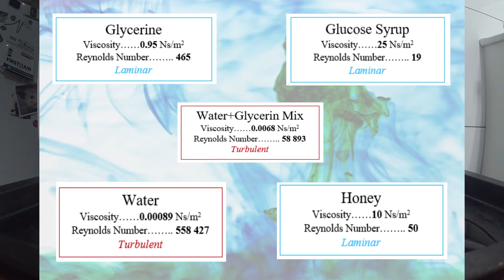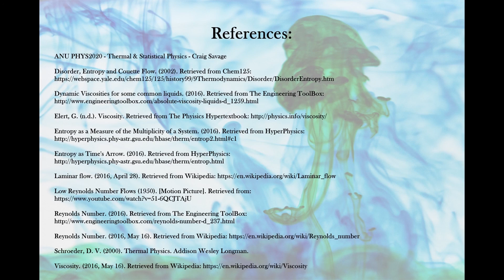Miraculous Laminar Unmixer!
This laminar unmixing video shows a curious process which seems to break the Second Law of Thermodynamics. I explore this further to discover some interesting properties of viscous liquids, multiplicity and entropy.